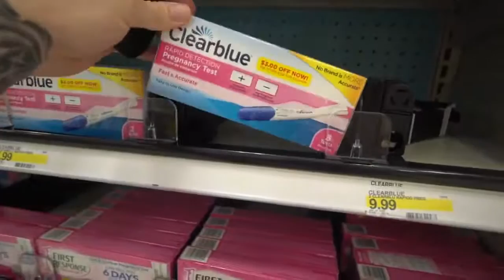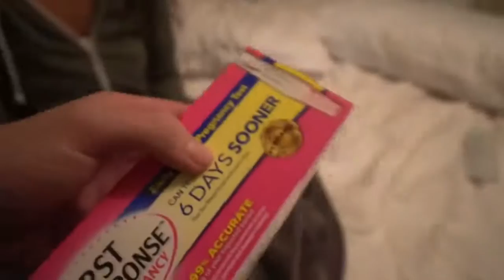THIS IS L&S! WE TOOK A PREGNANCY TEST...